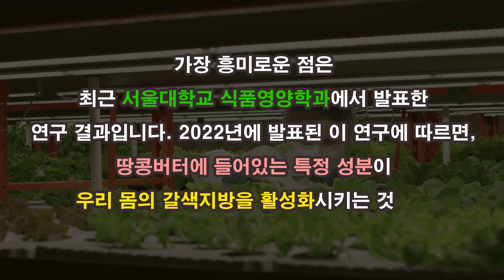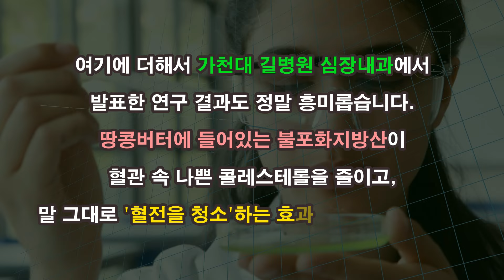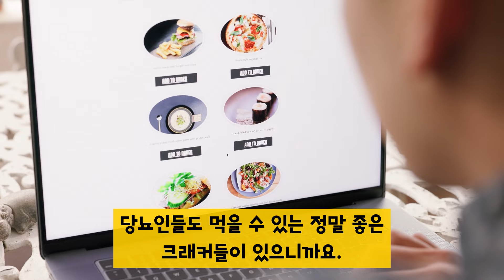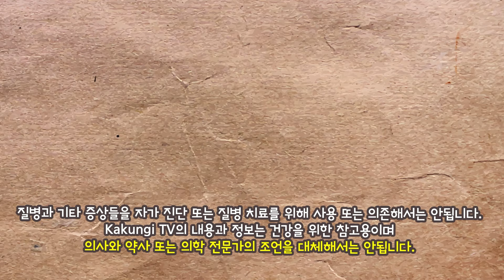당뇨 개선 "땅콩버터" 하루 2스푼이면 당뇨와 뱃살이 사라집니다. 꼭 이렇게 먹어야 당뇨병에 좋은 음식이 됩니다.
당뇨 개선을 위해 많은 분들이 궁금해하시는 땅콩버터의 놀라운 효능을 알려드립니다! 하루 2스푼의 땅콩버터로 당뇨와 뱃살 걱정에서 벗어날 수 있다는 사실, 알고 계셨나요?
당뇨병에 좋은 음식으로 주목받고 있는 땅콩버터는 혈당 관리방법의 새로운 대안으로 떠오르고 있습니다. 특히 아침 식사 전 섭취하면 그 효과가 배가 된다고 하네요.
혈당 걱정으로 고민이신 분들, 이제 걱정하지 마세요! 땅콩버터의 풍부한 단백질과 건강한 지방은 당뇨 개선에 탁월한 효과가 있습니다. 꾸준히 섭취하면 당뇨 완치의 희망도 볼 수 있죠.
당뇨병에 좋은 음식을 찾고 계신다면, 영상에서 소개해드리는 땅콩버터 섭취 방법을 꼭 참고해보세요. 건강한 습관으로 시작하는 새로운 아침, 이제 땅콩버터와 함께 시작해보세요!

[필독]
1. KK건강TV 채널의 영상은 객관적인 건강 정보와 연구를 바탕으로 제작이 되었으며, 개인적인 의견을 포함하고 있습니다. 객관적인 건강 정보와 연구내용을 바탕으로 제작하였으나 개인의 건강 상태에 따라 다르게 영향을 줄 수 있음을 알려드립니다.
2. 유튜브의 성격상 개인적인 건강 질문, 상담, 식품의 섭취유무 등의 답변이 어려우니 이점 양해 부탁드립니다.
3. KK건강TV 채널을 사랑해주시는 분들을 위해 욕설이나 불쾌감을 유발하는 댓글은 삭제될 수 있습니다.